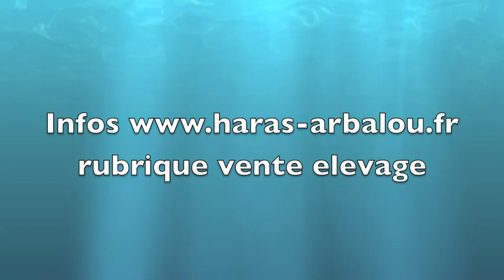Eldorado et El JadidaRoc de l'Arbalou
A vendre mâle 3 ans Bai Eldorado de l'arbalou Selle Français cheval par Newton de Kreisker et Roxane de l'Arbalou par Grain de Volataire
A vendre mâle 3 ans Isabelle Poney Français de Selle Isabelle par Rococo du Thuit et Sybelle de l'Arbalou